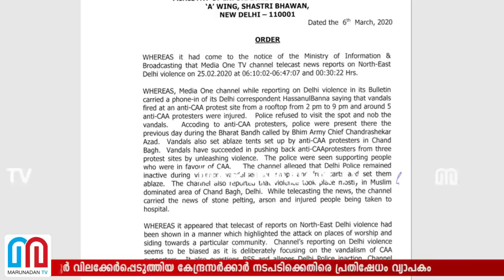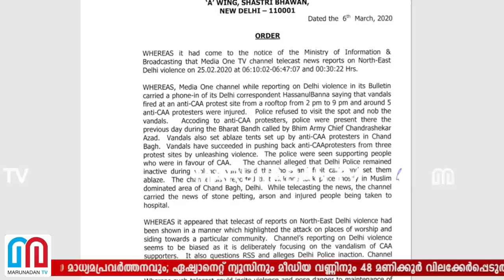ചാനലുകള്‍ക്ക് വിലക്കേര്‍പ്പെടുത്തിയ കേന്ദ്രസര്‍ക്കാര്‍ നടപടിക്കെതിരെ വ്യാപകം I Asianet News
പൈശാചിക ശക്തികൾ സംഹാര താണ്ഡവമാടിയ ഇടവഴികളിൽ ക്യാമറകളുമായി കടന്നു ചെന്നത് സ്വജീവൻ പോലും തൃണവത്ഗണിച്ച്; കൊലവിളികളുമായി അലറിയെത്തുന്ന ആൾക്കൂട്ടത്തിനെ ഭയക്കാതെ നടത്തിയത് സത്യസന്ധമായ മാധ്യമപ്രവർത്തനവും; ഏഷ്യാനെറ്റ് ന്യൂസിനും മീഡിയ വണ്ണിനും 48 മണിക്കൂർ വിലക്കേർപ്പെടുത്തിയ കേന്ദ്രസർക്കാർ നടപടിക്കെതിരെ പ്രതിഷേധം വ്യാപകം